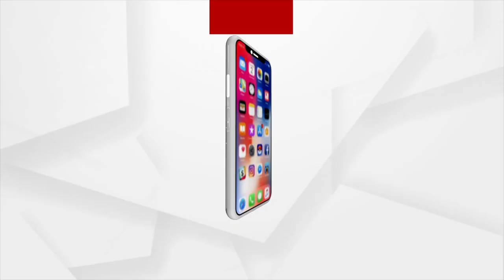Bhakti: Bhabare Bhagabata | EP - 234 | Argus News